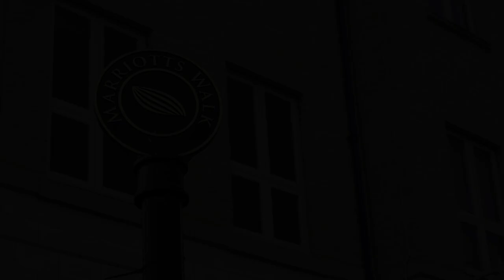West Oxfordshire District Council purchase Marriotts Walk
West Oxfordshire District Council purchase Marriotts Walk in Witney as part of plans to reinvigorate town centres

The freehold owners of Marriotts Walk, Witney, West Oxfordshire District Council has completed the purchase of the buildings and assets of the shopping centre in the middle of Witney as part of wider plans to help boost town centres across West Oxfordshire.

Councillor Duncan Enright, Deputy Leader and Cabinet Member for Economic Development, said, “We are working hard across the district to support our town centres and help boost our local economy.

“In Witney we already have a brilliant town centre offer but by purchasing Marriotts Walk we can do more to boost the area. It provides us with an amazing opportunity to help support Witney town centre during what continues to be a very challenging period for local businesses.

“This is an investment for the future of the district and will allow us to take forward what is already a successful site.

“We have ambition for the site and we will be working hard to look at filling the empty units and also looking at how we can use the great outdoor space to do more to help encourage people to shop in Witney.

“Given we are not purely driven by rental income as many private owners would be, we can be more flexible and look at how the space can better benefit the community.

“This purchase forms part of our wider plans to support market towns across the district along with our long term ambition for the new Salt Cross development to attract major new businesses to the area.

The 4.9 acres Marriotts Walk site sits in the centre of Witney after being built in 2007. It includes 21 lettable business units along with a 590 space car park. The Council is the freehold owner of the site which was let on a long lease originally to Kandahar Real Estate and more recently a subsidiary of Deutsche Bank.

The Council completed the purchase of the site on Wednesday 11th January 2023 and has already written to tenants to welcome them to the new partnership with the Council.